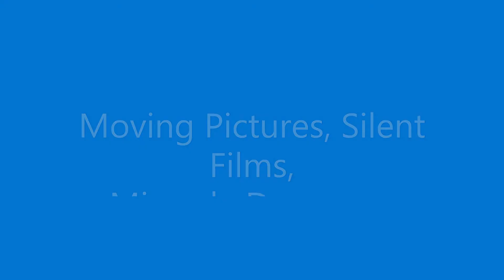Moving Pictures, Silent Films, a Miranda Dreamsong